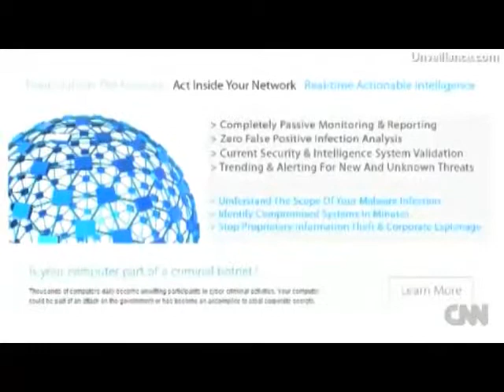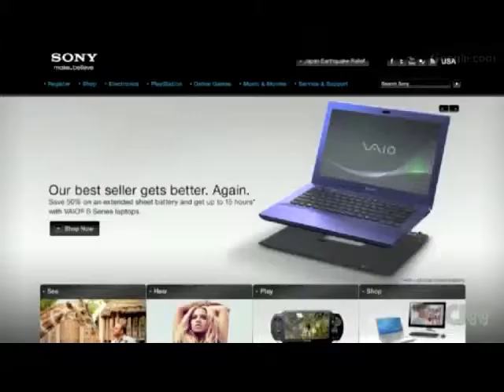Botnets - The Growing Threat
CNN International talks to Karim Hijazi, CEO of Unveillance, about the increased sophistication of botnets and the role of hacker groups and organized crime. Unveillance recently discovered the world's largest botnet, Metulji.